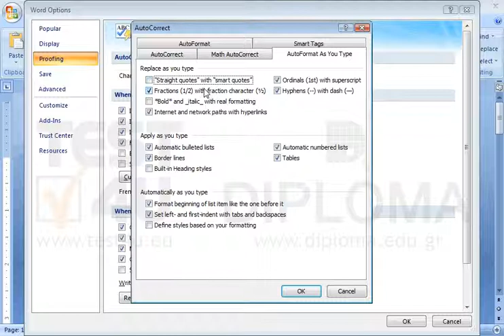Deactivate automatic replacement of hyphens with dash during typing as well as replacing...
Deactivate automatic replacement of hyphens with dash during typing as well as replacing straight quotes with smart quotes.